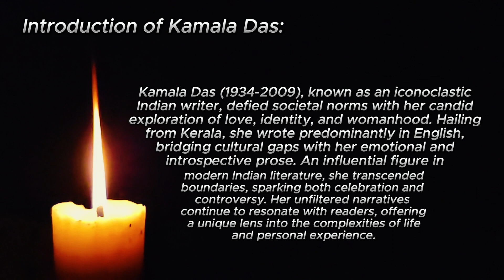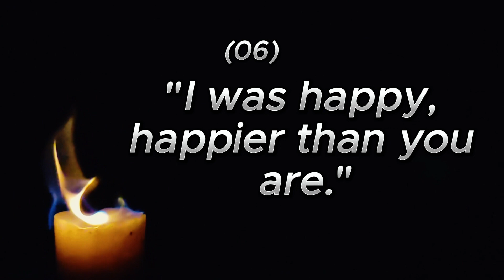Soul-Stirring Verses: Kamala Das' Notable Poetic Quotes || Motivational & Amazing || Ateeq's Quotes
Description:
Welcome to "Ateeq's Quotes" YouTube channel, where we delve into the captivating world of literature and the profound wisdom it offers. In this episode, we're thrilled to present "Soul-Stirring Verses: Kamala Das' Notable Poetic Quotes." Kamala Das, a trailblazing Indian writer, fearlessly unraveled the complexities of love, identity, and life. Her words are a tapestry of emotions, a mirror to the human experience. Join us as we explore 16 poignant poetic quotes that embody the essence of Kamala Das' distinctive voice. Each line is a journey, each word an invitation to introspection. Discover the magic of Kamala Das with "Ateeq's Quotes"!